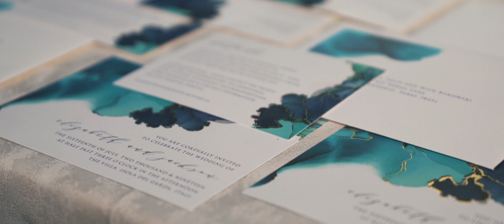Golden Shades of water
The in fashion styled Shoot

The Color palette: Blue shades as water and gold.

The ceremony: Contessa Alberta Cavazza officiated the wedding ceremony inside a “Bissa” a typical boat of Garda lake.

Celebrant style: A sober and high-ranking hairstyle for the celebrant, a soft braid gathered at the end to focus on the elegance, she wore a pair of sapphire earrings as headpieces and Luxury hand-made gold sandal with a bow. Inside the Bissa to welcome the bride-to-be and the groom-to-be an harp player, wearing a 1950’s bracelet handmade in 18 karats gold with sapphires and diamonds.

Bridal style for the ceremony: The bride wore a Sparkly low V-neck A-line dress with a voluminous skirt and long sleeves. The dress is entirely embroidered with Swarovski crystals.
A handmade in platinum and diamonds chocker necklace at the end of the 1800s  worn as a tiara, handmade 18 karats white gold engagement ring with 1 diamond 0.50 carats, and 2 rows with 28 smaller diamonds 0.28 carats, handmade 18 karats white gold earrings with 2 diamonds 1 carats each.
Handmade satin with crystal open-toe luxury shoes.
Light and natural make-up with gold and blue accent, soft and shine hair with slightly twisted accent to highlight the beauty of the face, dream dresses and jewellery.

Groom Style for the ceremony: The groom wore for the ceremony a peaked lapel “Short tailcoat” and buttoned cuff link. Crepe de Chine shirt endowed with a slim French  collar and long sleeves.
Cufflinks handmade in 18 karats gold with 4 lapis, Watch made in 18k gold and mechanic system, Men’s chain handmade in 18 karats gold with lapis.

Bridal Style for the first dance: Soft A-line chiffon dress with a draped top, cutout details and sheer top detail embroidered with silk flowers and crystals.
Handmade in 18 karats white gold with 8 diamonds necklace worn as a tiara, handmade earrings in 18k white gold with 4 sapphires and diamonds all around and handmade ring in 18 karats gold with 1 sapphire and diamonds all around.
Handmade blue Décolleté with thin and slender heel.

Bridal Style for the romantic evening:  Night blue metallic silk strapless dress with a draped front, high slit on the side and a Swarovski studded ruffle detail.
Handmade necklace in 18 karats white gold of  1980’s with sapphires and diamonds worn as a tiara, handmade in 18 karats white gold in 1980’s with sapphires and diamonds earrings and handmade in 18 karats gold in 1950’s with 1 sapphire 4 carats circa and 2 taper cut diamonds ring.
Handmade gold Reptile High Heels Sandals.

Groom Style for the romantic evening: Double-breasted suit without lapels with jewel tone buttons, Crepe de Chine shirt endowed with a slim French  collar and long sleeves.

Design and Planning: Fairytaleweds di Lavarini Marcella
Drone Pilots: MediaDronFly
Video Maker: Carlo Ambrosi